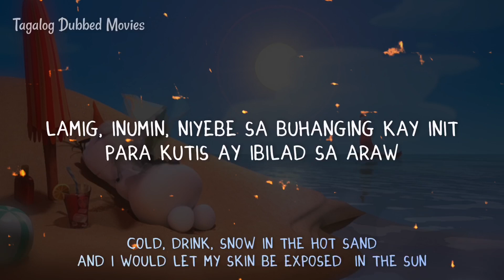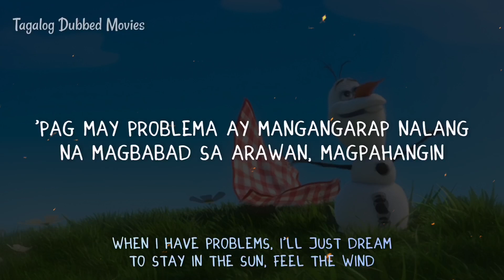Frozen (2013) - In Summer Tagalog/Filipino Version (S+T)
Maynard Llames - Sa Araw (From "Frozen"/Tagalog)
In Summer Tagalog Lyrics English Translation

When their kingdom becomes trapped in perpetual winter, fearless Anna (Jo Anne Chua) joins forces with mountaineer Kristoff (Jeff Utanes) and his reindeer sidekick to find Anna's sister, Snow Queen Elsa (Owen Caling), and break her icy spell. Although their epic journey leads them to encounters with mystical trolls, a comedic snowman (Maynard Llames), harsh conditions, and magic at every turn, Anna and Kristoff bravely push onward in a race to save their kingdom from winter's cold grip.